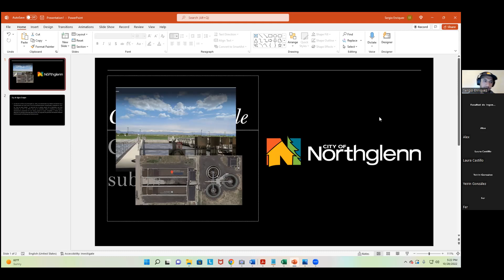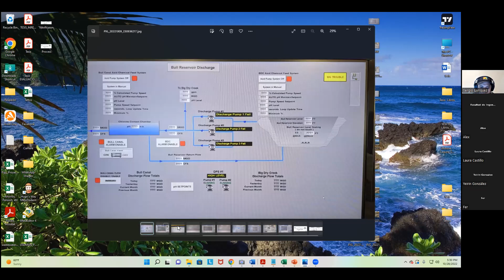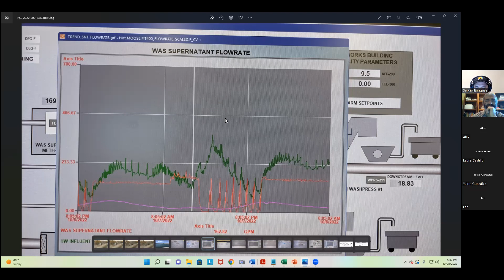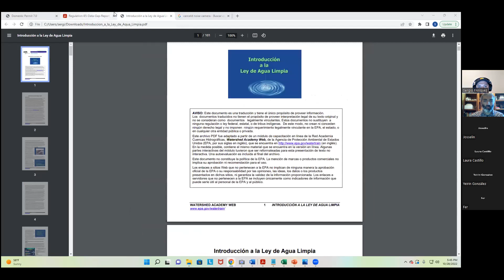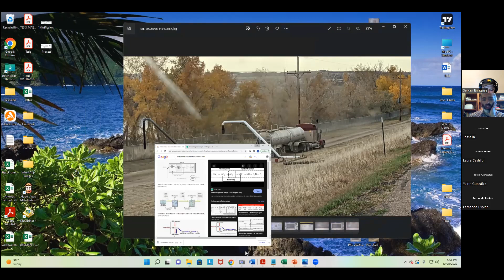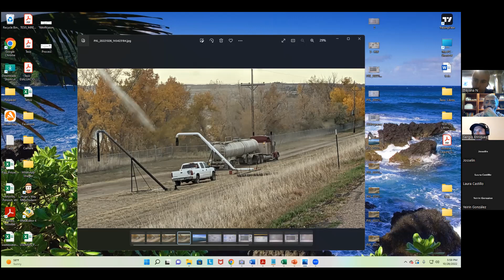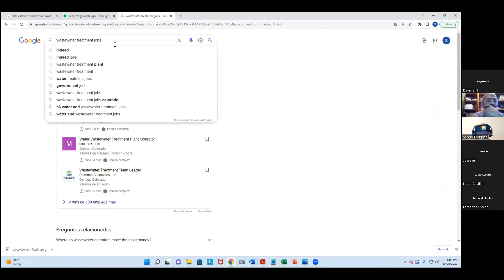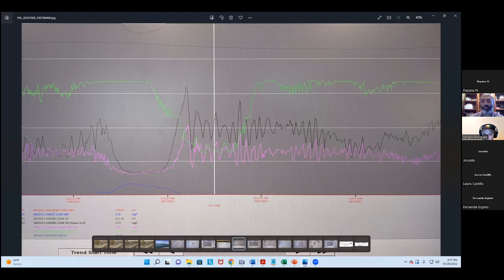Plantas tratadoras en Colorado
Charla impartida por el Maestro Sergio Enriquez dentro del Foro E3 Estudiantes, Egresados y Empleadores  Ago-Dic 2022. Evento organizado por la Secretaria de Investigación y Posgrado de la Facultad de Ingeniería de la UACH